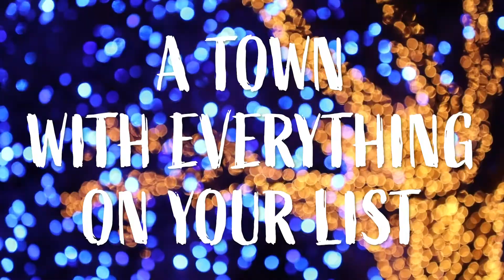2021 Holidays in Castle Rock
'Tis the season to spread holiday cheer in Castle Rock. From twinkling Downtown lights, to warm fireplaces and cozy local shops, Castle Rock really shines this time of year.